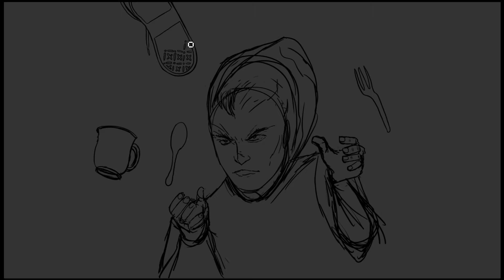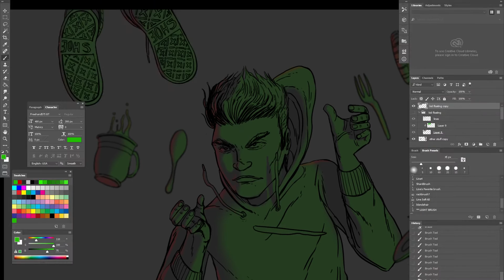Drawing A Telekinetic Dream For Video Day 220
I had a dream with the ability to lift things with telekinesis. There was some red and green lights in the dream, not sure what they meant. I decided to dedicate this video drawing to that dream.

-Line